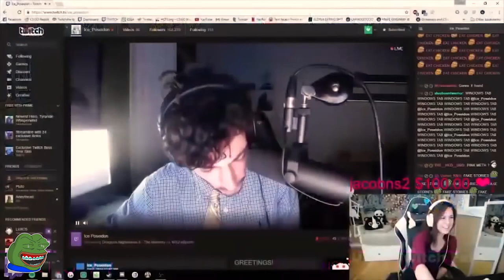(🔥HOT🔥)The BEST twitch GIRLS fails COMPILATION 💦 #46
the best twitch girl fails compilation